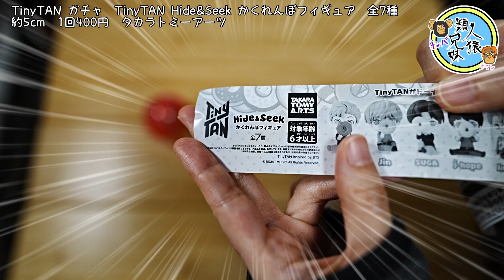開封unboxing BTS がちゃ タイニータン TinyTAN Hide&Seek かくれんぼフィギュア Dynamite Ver. 全7種 【ガチャ】【開封】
BTS、タイニータンのガチャガチャ、TinyTAN Hide&Seek かくれんぼフィギュア Dynamite Ver.です。
今回のも1回400円だけあって、小さいけどとてもクオリティが高いです！ドーナツに隠れて可愛いコンセプトです。

カプセルの色がカラフルで可愛いです

TinyTAN ガチャ　TinyTAN Hide&Seek かくれんぼフィギュア　全7種
約5cm　1回400円　タカラトミーアーツ

開封unboxing　BTS　がちゃ　タイニータン　TinyTAN　すわらせ隊vol.1 Dynamite Ver.　全7種　【ガチャ】【開封】

開封unboxing　BTS　タイニータン　ミニミニガチャマシンTinyTAN Dynamite Ver.　全7種　ガチャガチャが回せる　兄妹で開封　【ガチャ】【開封】
組み立て編
開封unboxing　BTS　タイニータン　ミニミニガチャマシンTinyTAN Dynamite Ver.　全7種　ガチャガチャが回せる　兄妹で組み立て　【ガチャ】【組み立て編】

開封unboxing　BTS　ぴた！でふぉめ　TinyTAN　 ウォータードームコレクション　Dynamite ver.　全7種　第2弾　今度はダイナマイト　【ガチャ】【開封】【組み立て】